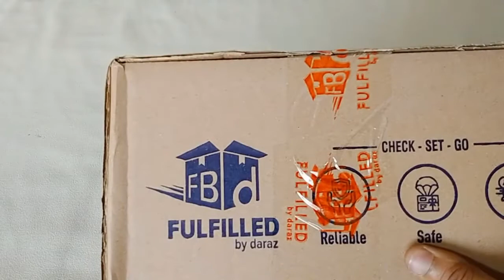Millat Plastic Bath Mug Unboxing & Review From Daraz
In this video, I will review and unboxing plastic bath mug that made by Millat. This product comes with three bath mug at the cost of Rs. 160 only.